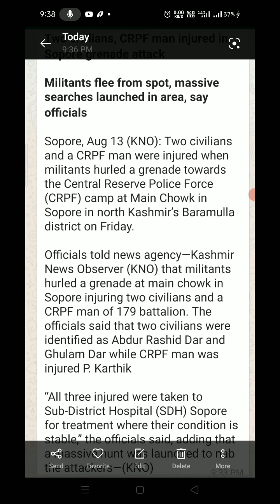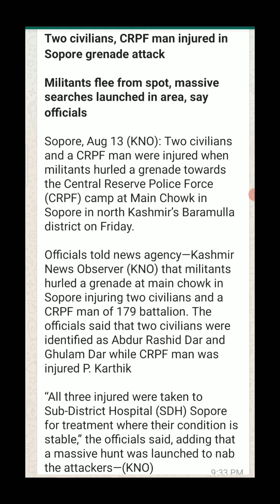*Two civilians, CRPF man injured in Sopore grenade attack*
*Militants flee from spot, massive searches launched in area, say officials*

Sopore, Aug 13 (KNO): Two civilians and a CRPF man were injured when militants hurled a grenade towards the Central Reserve Police Force (CRPF) camp at Main Chowk in Sopore in north Kashmir’s Baramulla district on Friday.

Officials told news agency—Kashmir News Observer (KNO) that militants hurled a grenade at main chowk in Sopore injuring two civilians and a CRPF man of 179 battalion. The officials said that two civilians were identified as Abdur Rashid Dar and Ghulam Dar while CRPF man was injured P. Karthik

“All three injured were taken to Sub-District Hospital (SDH) Sopore for treatment where their condition is stable,” the officials said, adding that a massive hunt was launched to nab the attackers—(KNO)